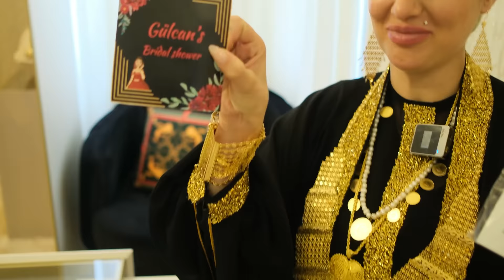ÇOK BEKLEDİĞİNİZ EV VLOGUM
Herkese merhaba arkadaşlar ben Gülcan Öksüz.  Bu videomuzda çok beklediğiniz sürekli sorduğunuz evim vlog videosuyla karşınızdayız.   Hepinize iyi seyirler.